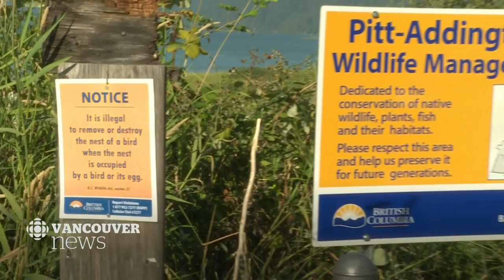Birders call destruction of protected nests in B.C. preserve 'immoral' and 'illegal'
The destruction of protected bird nests at the Pitt-Addington Marsh in Pitt Meadows, B.C. is 'immoral' and 'illegal' according to local birders and is now being investigated by federal and provincial officials. A spokesperson for Environment and Climate Change Canada confirmed that its enforcement branch is looking into the case, but declined an interview request.